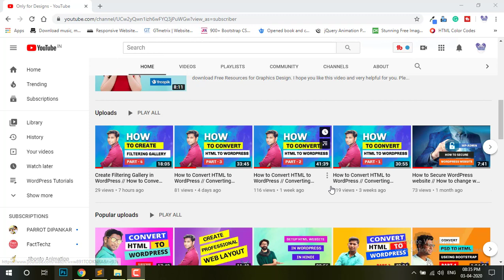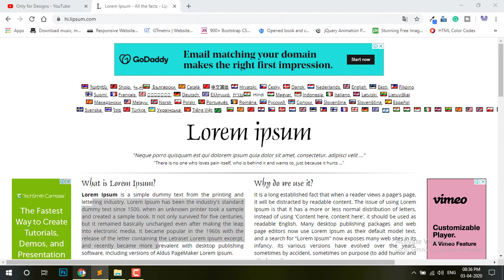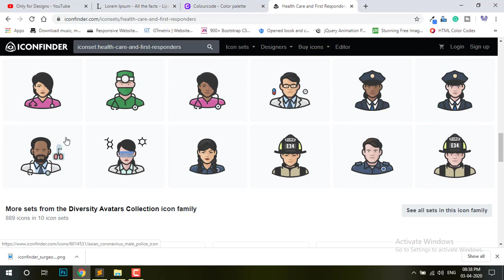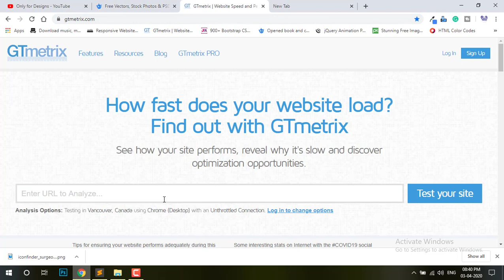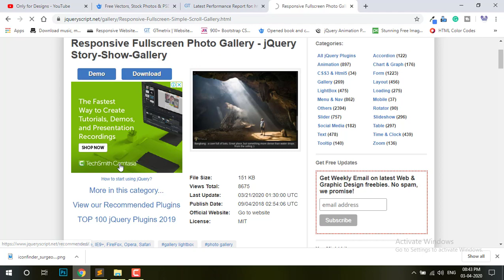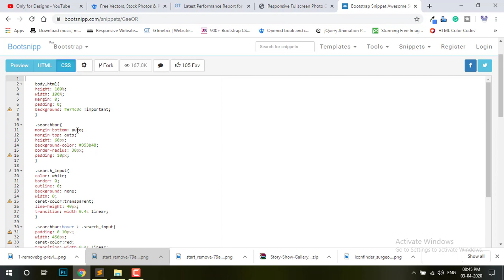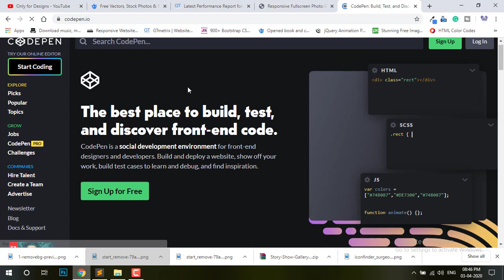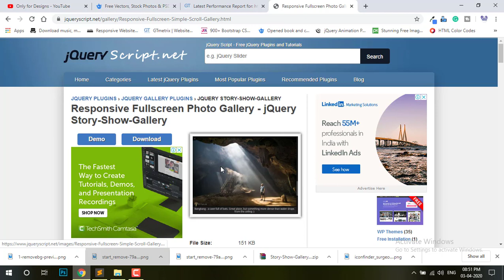Amazing 10 Websites for Designers // Top 10 Websites Web Designers should Visit - onlyfordesigns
Hello, friends in this video I show you 10 most important websites its helps you with designing career.